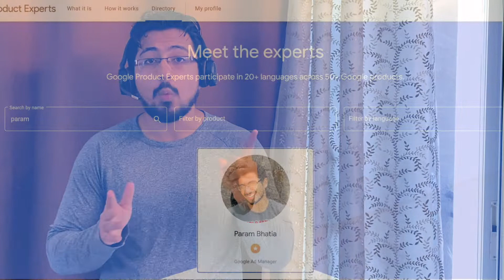Google Ad Manager & Google Adsense Tutorial Channel by Param Bhatia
I have started this Youtube Channel to help Publishers in getting started with Google Ad manager. I have over 5 years of experience with Google Ad Manager & Google Adsense.

I am also a Product expert for the Google Ad manager community and so know what  later and trending with Google Ad manager.